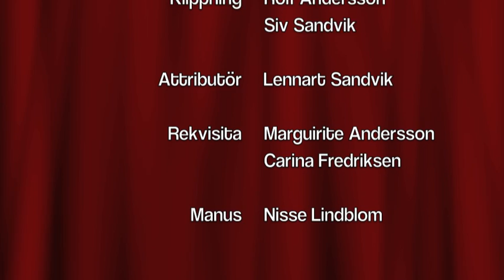Julkalendern lucka 7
Den eviga insamlingen!